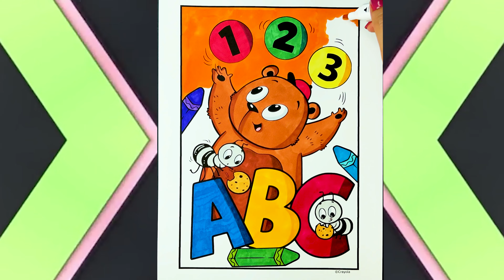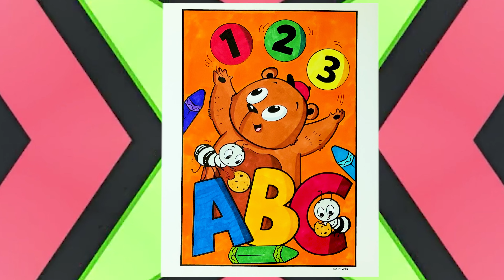Alpha Pets Coloring Pages For Kids: Fun And Easy Coloring Pages For All Ages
In this coloring video, watch me color from my Crayola Alpha Pets Coloring Book!  This coloring book has a lot of fun pictures to color. Using Ohuhu markers to bring kids coloring pages to life. Coloring is a great way to have fun, relieve stress and be creative!